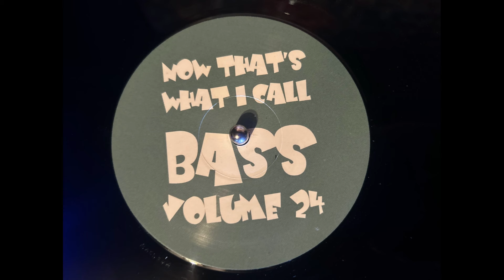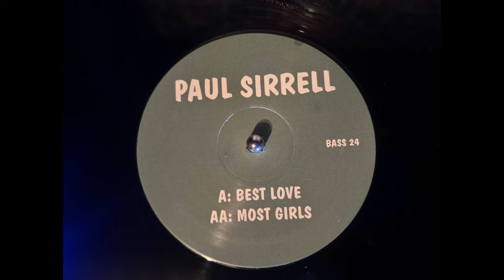Now Thats What I Call Bass 24 - Paul Sirrell - Most Girls (Speed Garage)